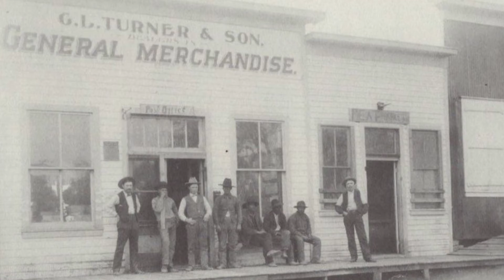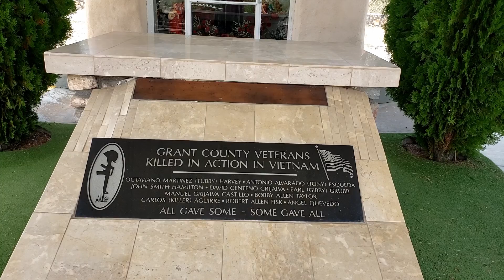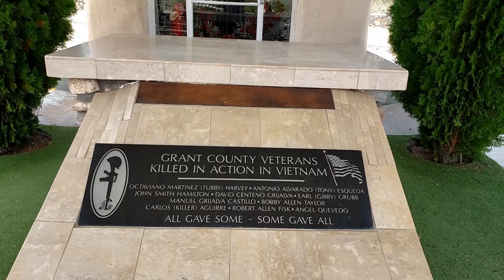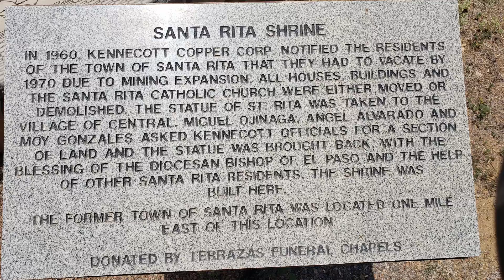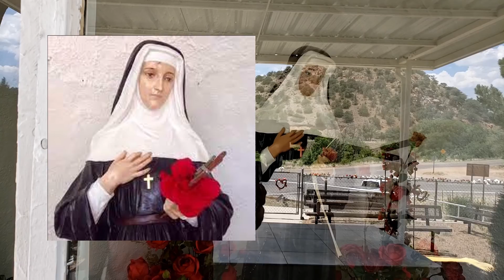Perseverance- The Citizens of Santa Rita, New Mexico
The history of the people of Santa Rita includes massacres, relocation, and floods, yet they still are a close knit community. This is illustrated in the Shrine to Santa Rita that the people to the town constructed after their Church was torn down. Santa Rita today is a ghost town. The shrine is located at the intersection of Hwy 152 and Hwy 356 on Hanover, New Mexico.